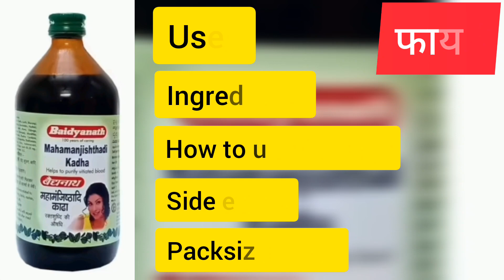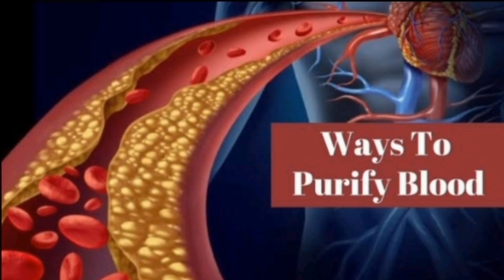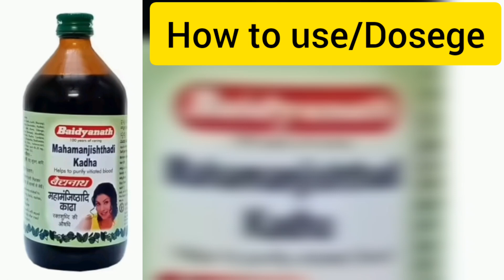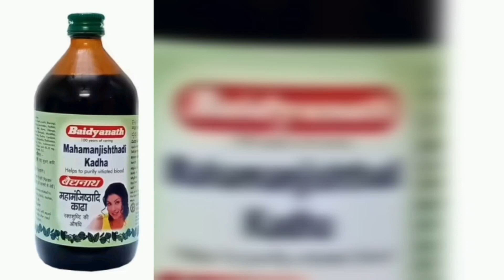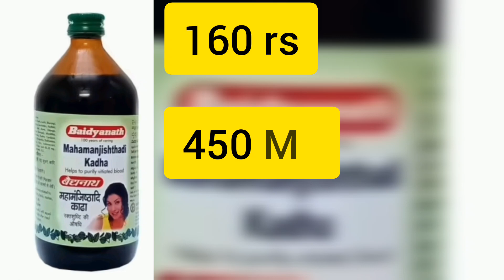Baidyanath mahamanjisthadi kadha Uses in Hindi|eczema|ringworm treatment|mahamanjistharist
Baidyanath mahamanjisthadi kadha review  in hindi
mahamanjistharist uses in hindi
Baidyanath mahamanjisthadi kadha ke fayde
Baidyanath mahamanjisthadi kadha se kya kya labh hai
Baidyanath mahamanjisthadi kadha ke upyog